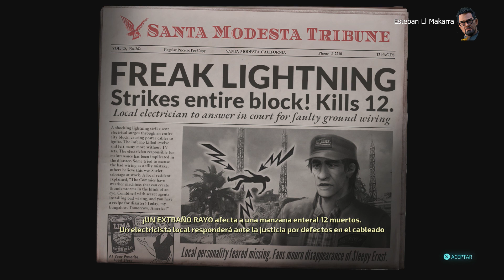06 ¡Televisores letales - Destroy All Humans (2020)